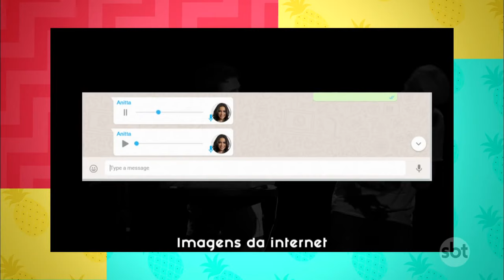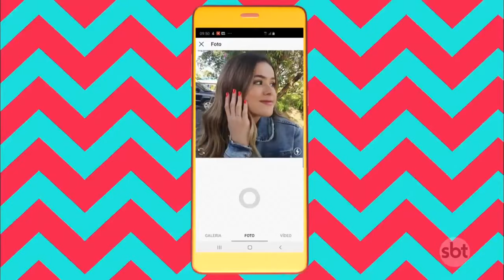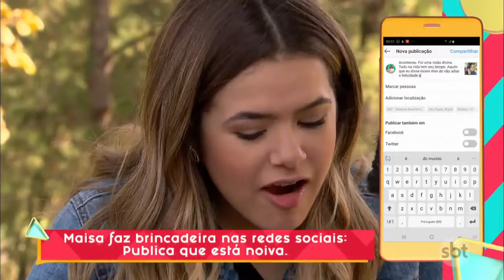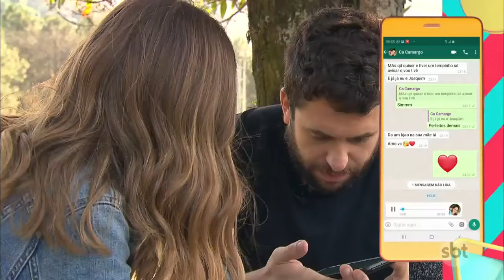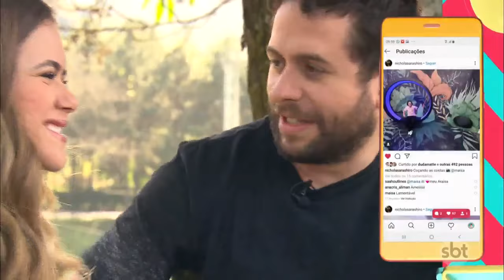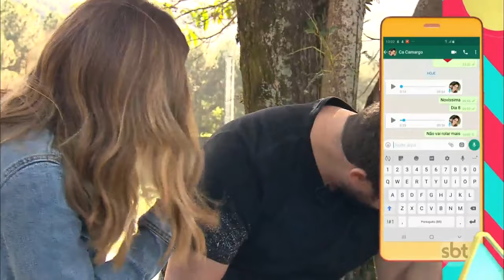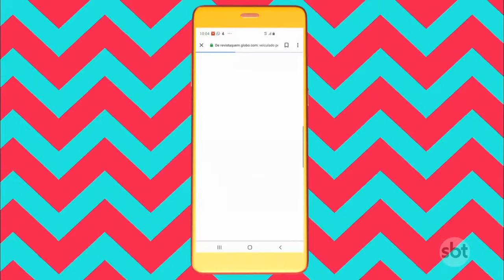Motora com Maurício Meirelles | Programa da Maisa (27/07/19)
No talk show, a apresentadora Maisa Silva e o humorista Oscar Filho recebem dois convidados famosos para uma conversa bem à vontade! O programa promete trazer quadros divertidíssimos para o público. Maisa transforma até uma banheira em divã.

No Submaisa, a apresentadora mergulha nas profundezas dos arquivos do SBT e revela alguns fatos curiosos da trajetória dos entrevistados.

Tem ainda uma disputa superengraçada de Jó Ken Pô entre dois convidados. Os perdedores levam um belo banho de slime!